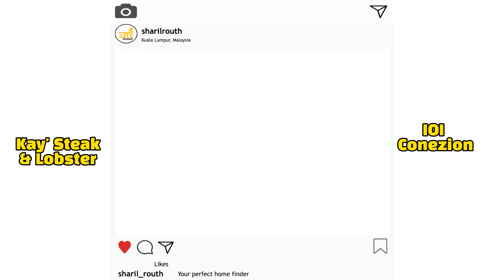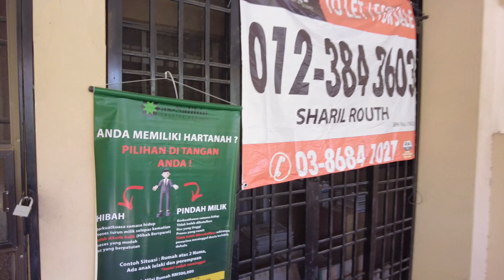Buyer minat tak agaknya rumah teres di presint 11 tu ? | Sharil Routh Ejen Hartanah VLOG #60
IQI REALTY SDN BHD | E(1)1584

Jika anda berminat hendak menjadi PERUNDING HARTANAH BERDAFTAR